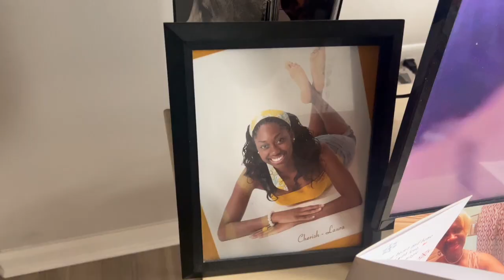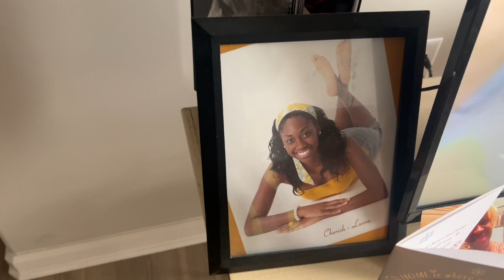Vlogmas 2022 Day 16| A Very Homely Vlog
Hey y’all,
this is my last video of vlogmas.￼ I failed 😭 however, I did do better than last year. This is a very homely Vlog just hanging out at the house looking a mess being comfortable in my own environment. I hope y’all have a Happy Holiday and a Happy New Year. Thank you for all your support during vlogmas🤎

Background and Intro Photos of Me Taken By @Danielle Del Valle